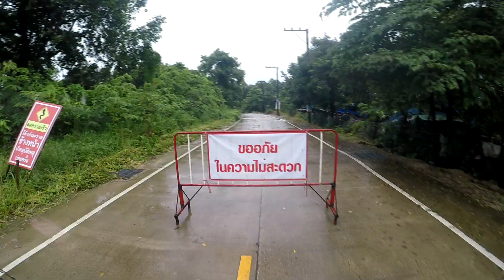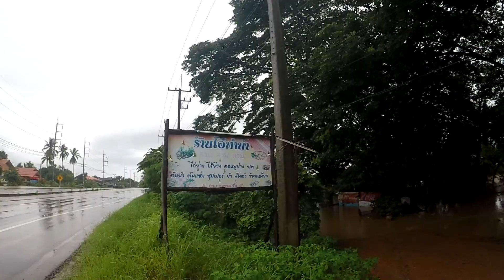น้ำท่วมแม่สอด แม่ปะ แม่กึ๊ดสามท่า ฝนตกหนักอย่างต่อเนื่องหลายวัน มัจฉาจอมป่วน Maesot รายงาน